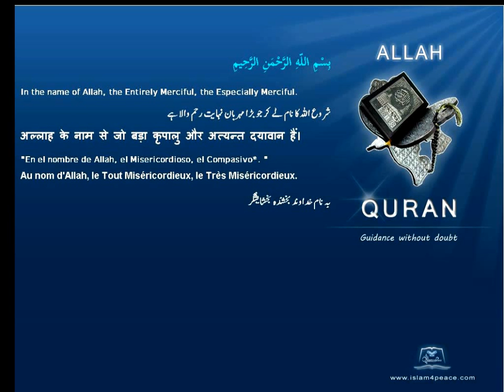Quran Spanish Only 104 الهمزة Al Humaza The TraducerMeccanIslam4peace com